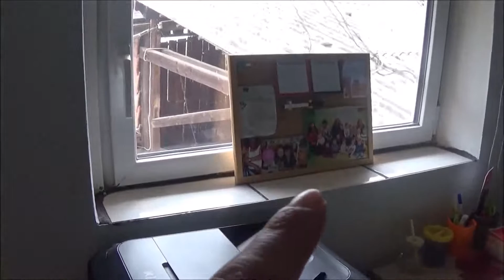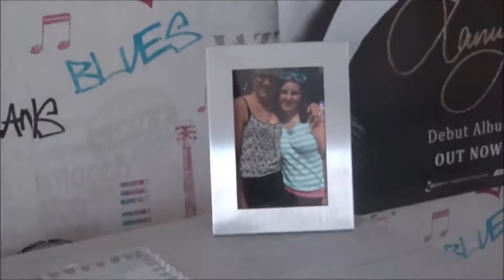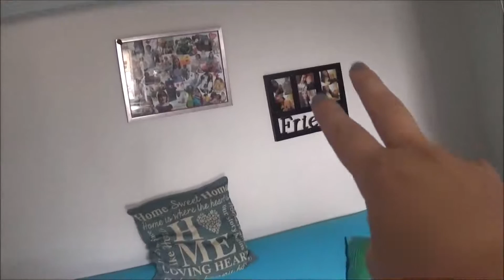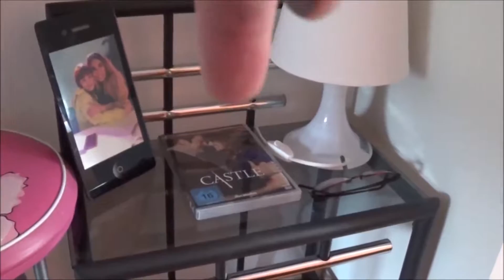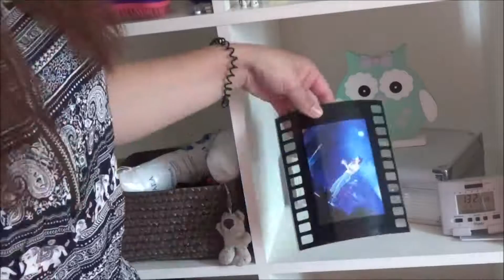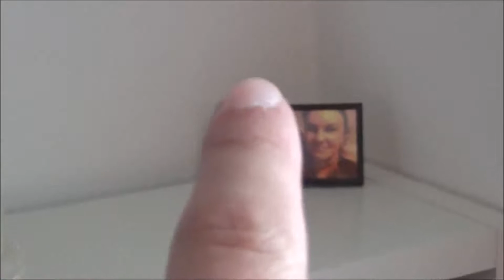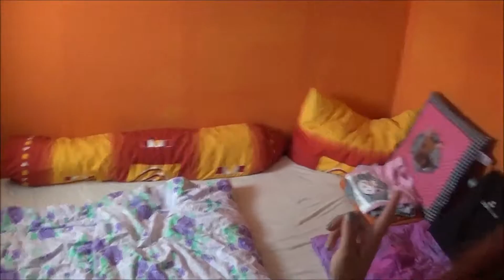New Room Tour 2016! | itsfranziislife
LUST auf MEHR Videos von mir?!

Hey Leute!☺
Viele von euch haben sich eine Room Tour gewünscht und wollten wissen wie es in meinen Zimmern aussieht also hier habt ihr was ihr sehen wolltet ;)

musical.ly - franziislifee
YouNow - Franzii1996